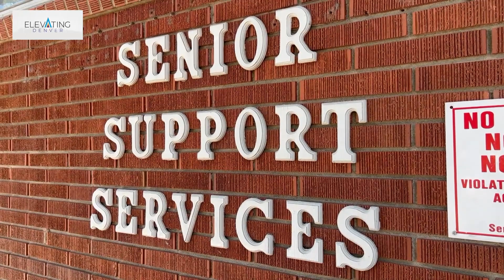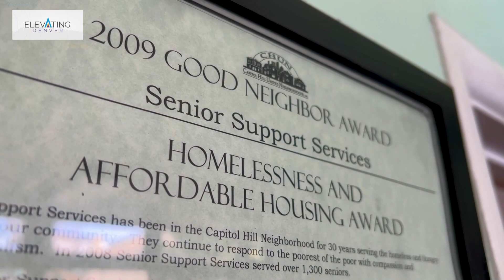ELEVATING DENVER: SENIOR SERVICES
In a small corner of Denver, a dedicated team strives to make each day better and safer for seniors experiencing homelessness by providing a welcoming environment and a variety of critical services. Hear the stories of the clients that receive specialized help as they navigate being homeless.